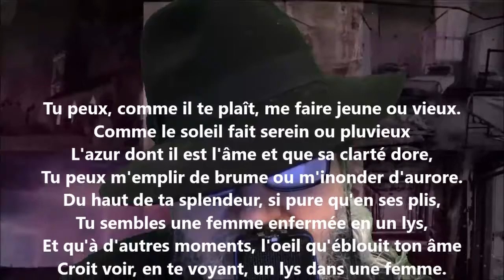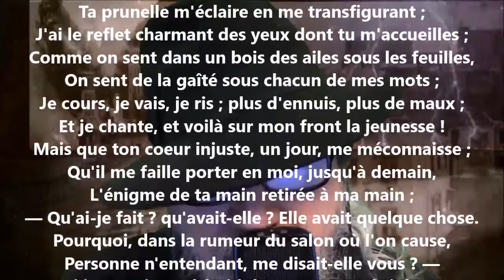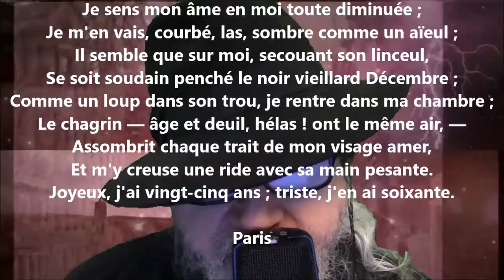Tu peux, comme il te plaît, me faire jeune ou vieux - Victor Hugo lu par Yvon Jean